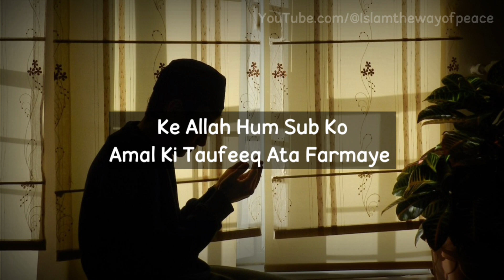Subhanallah Kitna Khubsurat Nizaam Hai Allah Ka | Qari Sohaib Ahmed Meer Muhammadi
Full Topic: Subhanallah Kitna Khubsurat Nizaam Hai Allah Ka | Qari Sohaib Ahmed Meer Muhammadi | IWP

QUERIES SOLVED:

tahajjud ki niyyat karna kaisa hai ?
kya sirf neki ki niyyat karne se sawab miljata hai ?
kya sirf niyyat par hi ajar likh diya jata hai ?
tahajjud ki niyyat ki aur neend aajaye to kya hoga ?
tahajjud ki niyyat karne se kya hota hai ?